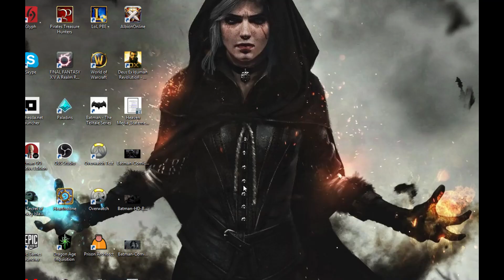NEW META | FIORA Jungla | True Damage... de GOMA xD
Reve Joputa se dice FIOGAAAAAA

Runas y maestrías al final del vídeo!!!

Viva Manín.